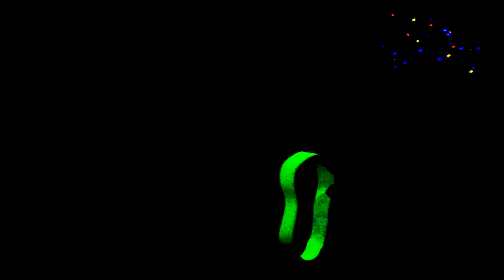dokuro presents "the nightmare before christmas" concert- June 27th, 2020 (Corona concert)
originally streamed live via twitch.tv